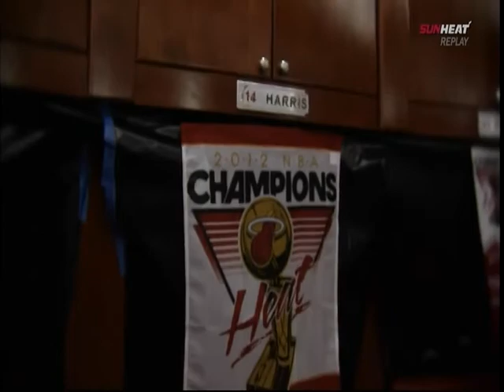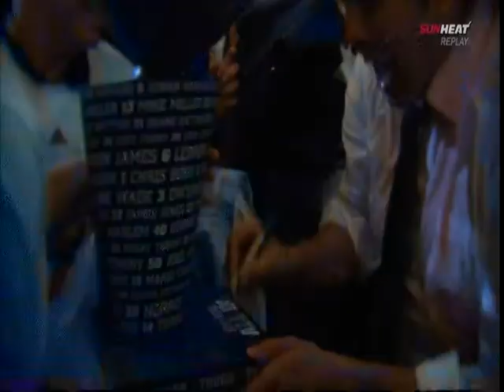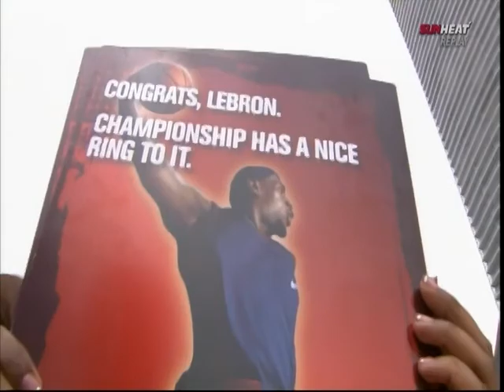June 25, 2012 - 2012 Miami Heat Championship Parade & In-Arena Celebration (9of9)